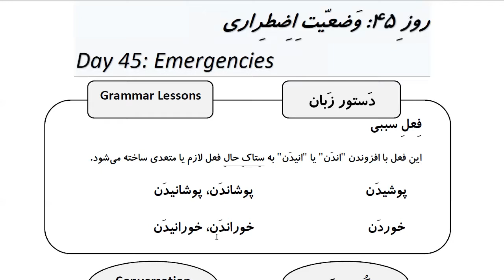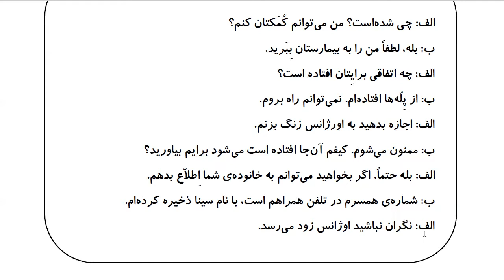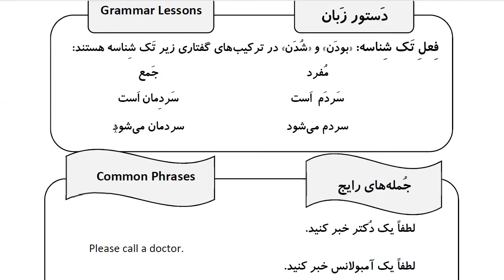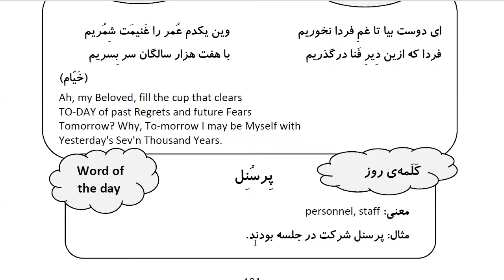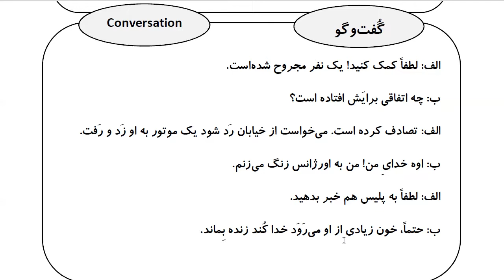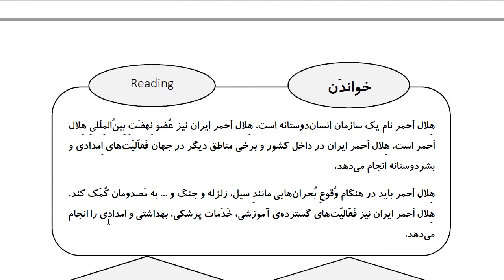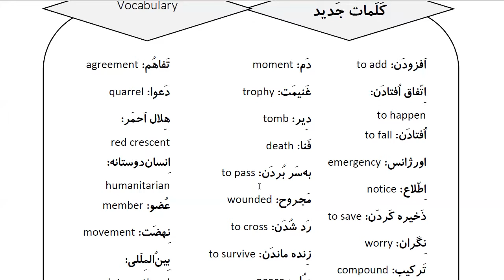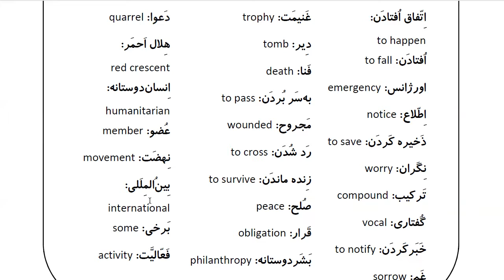Learn Farsi in 100 Days: Day 45: Emergencies وضعیت اضطراری